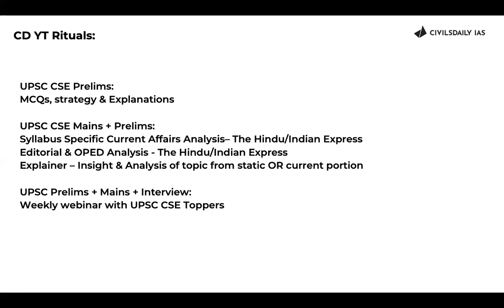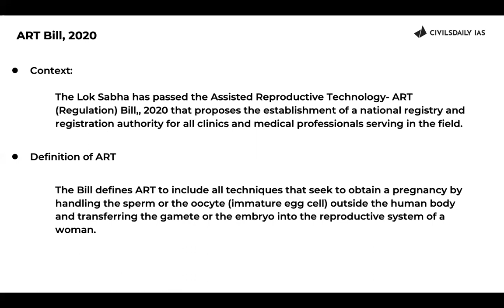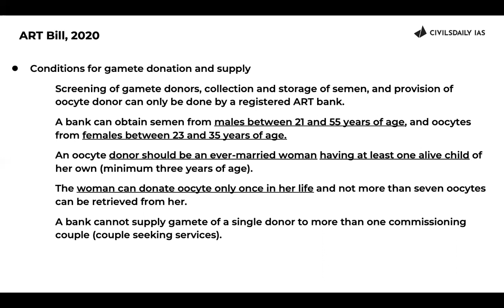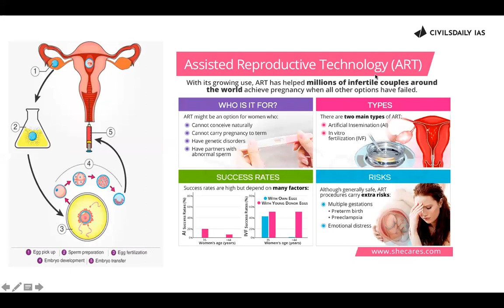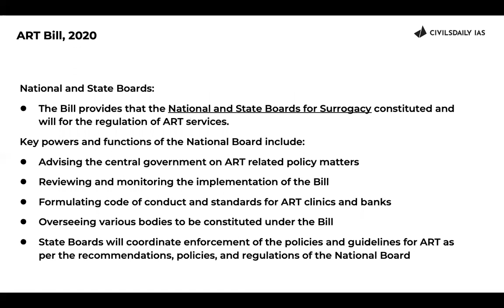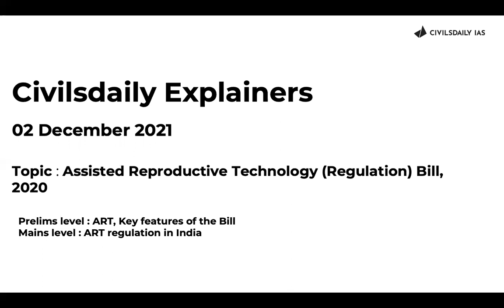What is the Assisted Reproductive Technology (Regulation) Bill, 2020? UPSC | CivilsDaily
Reference of Next Video:
Explainer-What is the Iran Nuclear Deal? Iran Nuclear Talks restarts in Vienna UPSC CivilsDaily IAS